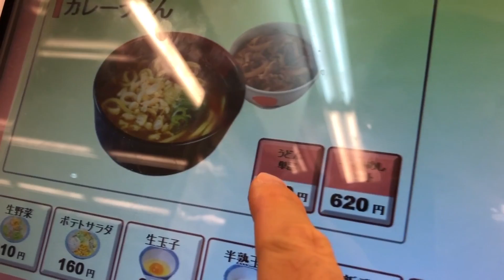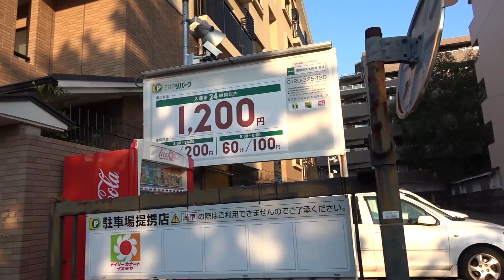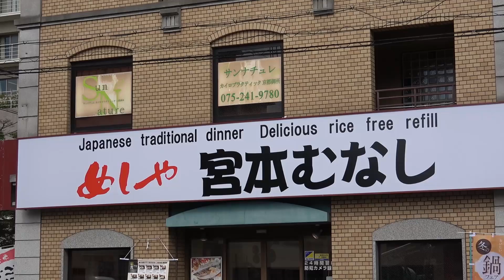【激レア】白い松屋で限定レアメニューを食べてみた。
看板が違うだけあって、店舗限定メニューもあった。
そして、京都の白い看板探しへ。

☆楽曲提供
【Asylum audio】さま